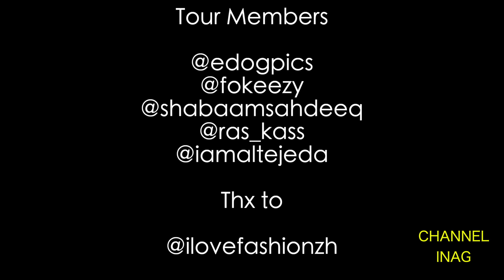Shocking Discovery in Switzerland.....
During the Recognize Your Power Tour I had the opportunity to stop in Zurich Switzerland and we bumped into some brother from the Dominican Republic who reside in the country. Check out what the bro's had to say.

New Al Tejeda Ep
AXVI Coming Soon

Powered By INAG